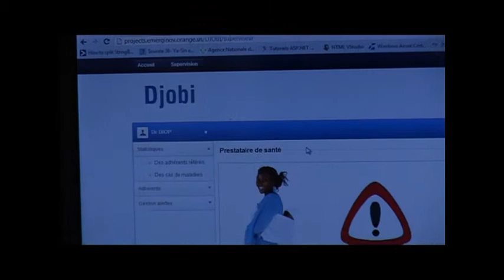Djobi: Réunion du Comité Technique